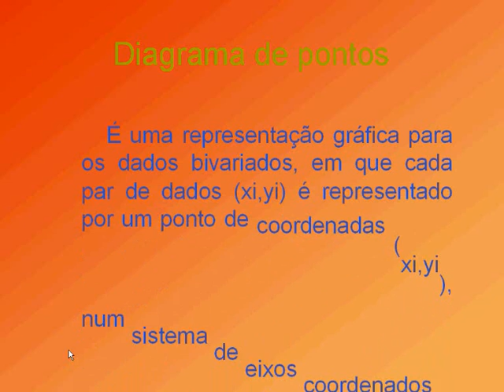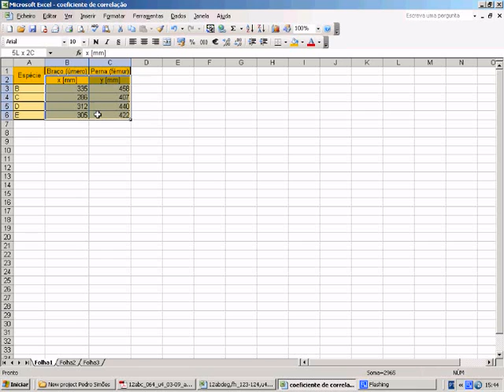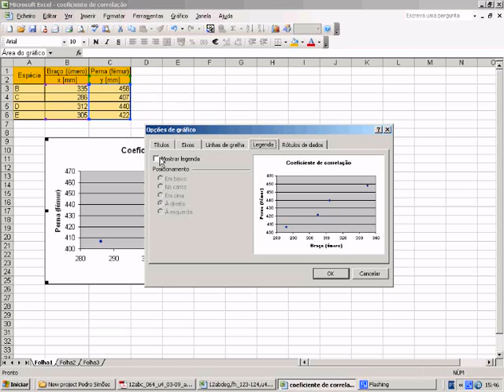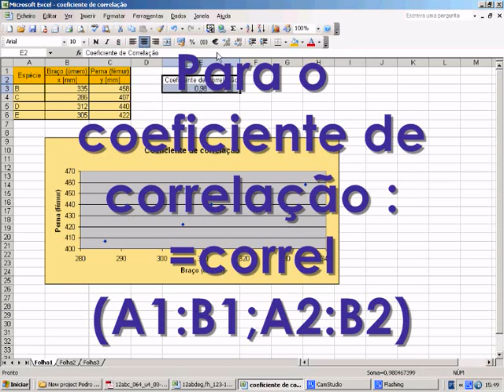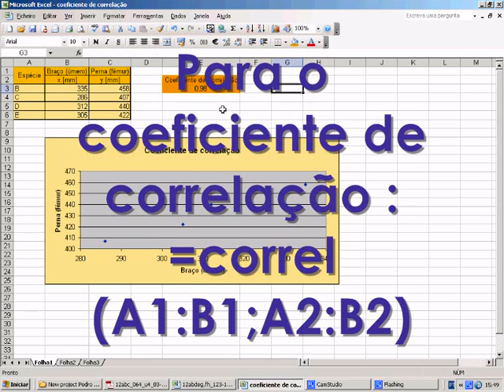Dados Bivariados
O video que nos mostra como executar os dados bivariados em excel !!
Divirta-se !!